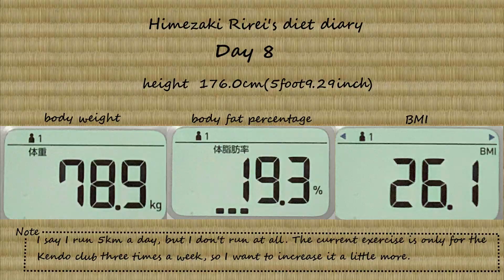【Uncut】meat and potetos-Diet planning Day8-[Japanese food][Japan][Japanese food cooking][poteto]cook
Hello!  I'm Rirei.  Suddenly, do you like Japanese food?  The image of Japanese food is sashimi and sushi, but there are various types.  And what is common to all Japanese foods is that you can enjoy the taste of the ingredients to the fullest.  I like Japanese food, but I will post more than Japanese food for self-catering.

The first half of the university is about to end and summer vacation is about to begin. I'm thinking of traveling alone in Japan because there are no seminars during August. For that reason, we have to save YouTube videos, so we will temporarily cancel the diet plan. Tomorrow is the end of the diet plan and will start again about a month after that. However, I thought of a new plan instead of a diet plan. I can't announce it because I haven't finished editing it yet, but I'd like to announce and post it as soon as the editing is finished. Please look forward to it!

Low temperature cooked Seared Chicken Sashimi

Chicken thigh 200g
Radish 1/8
Black pepper a little
Sweet sake  2tbsp
(or  White wine  2tbsp
  honey 1.5tbsp)
Salty soy sauce 2tbsp
Vinegar 2tbsp
Vacuum packing machine
Low temperature cooker